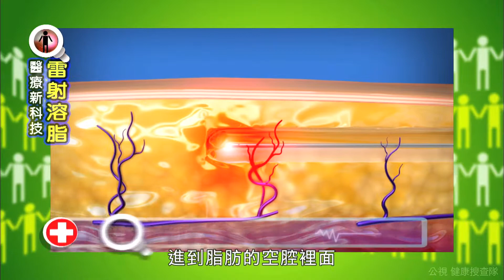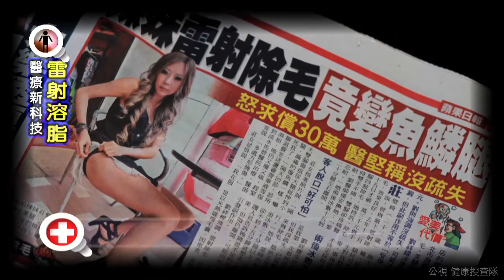2011-09-04「公視-健康搜查隊」第一集-過重要人命 新科技手術-雷射溶脂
【健康搜查隊】為公共電視台與國科會合製的健康節目，本集主題為：過重，我們為您紀錄醫療的新科技手術，雷射溶脂